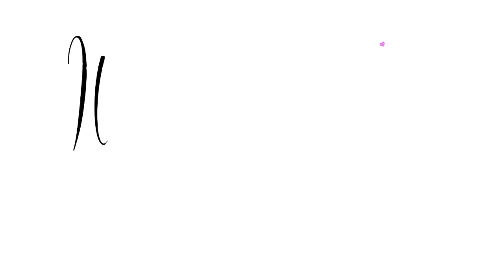Karyotype Results For Recurrent Pregnancy Loss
Hey friends, if you are new to my channel, we've suffered 4 miscarriages in a row now, and have gone through a lot of testing without being about to find the cause of those losses. /
We have been struggling through infertility for 4.5 years and the added heartache of achieving pregnancy through IVF or other fertility treatment, to then lose it has been one of the most challenging things in our lives.
While I'm sure many people have their opinions regarding RPL, please be kind. I will delete and block any negative comments. This journey is hard enough and we're in a vulnerable place sharing all of this information.